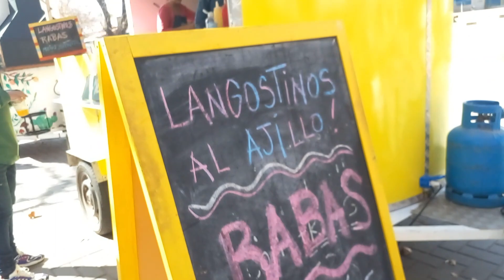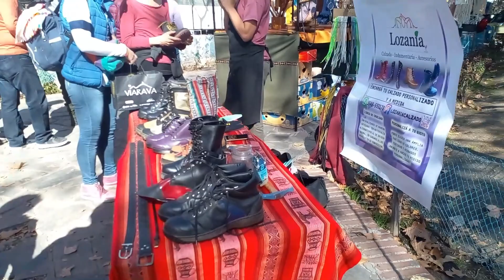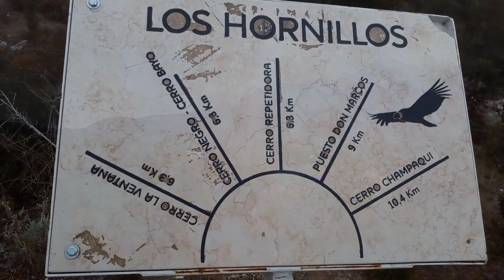🌈DE FERIA POR TRASLASIERRA ❤ CÓRDOBA Y SAN JAVIER ☘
A solo 2 horas y media de altagracia tenemos estos imponentes paisajes.🙌🌈
Desde que llegamos a la feria no pudimos parar de mirar, comer y disfrutar de toda la variedad de propuestas para todos, realmente hay que ir!👌😉
Nos alojamos en San Javier que está a unos kilómetros y pudimos ver el hermoso atardecer en uno de los lugares más lindos de la región. ❤
Mucho para recorrer y casi tuvimos imágenes de la nevada! ❄⛄
Nos llenamos de sensaciones hermosas y prometimos volver más seguido, tantos lugares cercanos y bellos que no podemos dejar de recorrer. Hasta prontito!!!🌺❤

❤Si considerás que te fue útil mi información y querés colaborar con este proyecto, dejo estos links donde podés hacer una donación para que esto siga creciendo ❤👇

📌Colaboración  $ 1.000.- 👇 MIL GRACIAS!! 🙌

📌Colaboración $ 500.- 👇 MIL GRACIAS!! 🙏

🤔Si tenés preguntas o dudas te invito a ver mi página de PREGUNTAS FRECUENTES